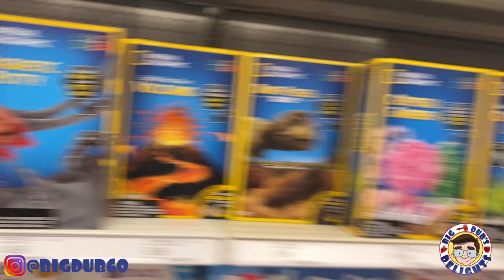The Hunt Never Stops: Toy Hunting with Dub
Welcome to a new Toy Hunt video. Today, we see some more stores resetting the Toy Section. Be Delighted!